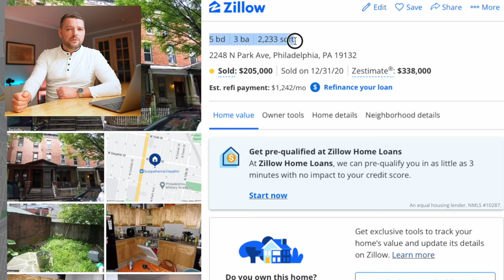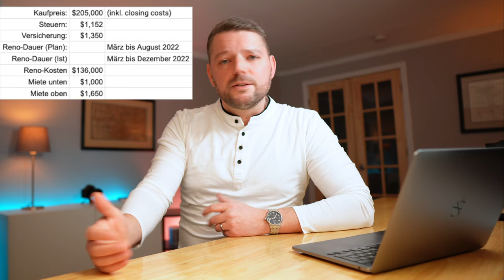Aus 1 mach 2 - USA Einfamilienhaus wird Mehrfamilienhaus #76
Aus 1 mach 2: So wurde ein großes Einfamilienhaus mitten in Philadelphia zu einem Zweifamilienhaus umgebaut! Das tolle Ergebnis siehst du in diesem Video.

In diesem Video siehst du das Endergebnis der Renovierung & Umbauarbeiten eines großen Einfamilienhauses. Das Haus wurde als ziemlich heruntergekommenes Einfamilienhaus gekauft und ist nun komplett renoviert. Mit dem Objekt gab es ein paar wilde Erlebnisse mit einem Handwerker.

📒  Themenüberblick:
00:00 Intro
00:25 Überblick
01:02 Haustour: Apartment 1
04:07 Haustour: Apartment 2
07:32 360 Grad Haustour
07:56 Zahlen & Fakten
10:20 Nächste Schritte